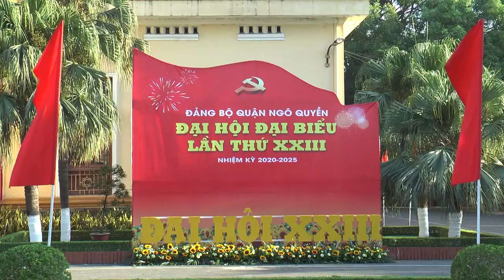VĂN NGHỆ CHÀO MỪNG ĐẠI HỘI ĐẢNG BỘ NGÔ QUYỀN